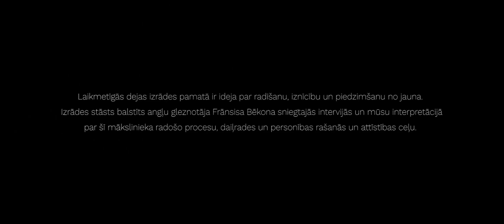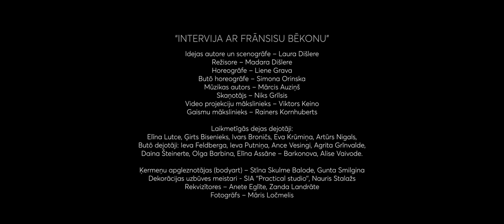Intervija ar Frānsisu Bēkonu. Laikmetīgās dejas dzīvais arhīvs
Izrāde "Intervija ar Frānsisu Bēkonu” ir multimediāls mākslinieka Frānsisa Bēkona
gleznu tēlu un interviju fragmentu vizuāls tulkojums divās mijiedarbībā esošās
ķermeņa valodās – laikmetīgās dejas un meditatīvās buto dejas valodā. Vienlaikus
tas arī ir unikāls mēģinājums scenogrāfiju apvienot ar dzīvo skulptūru. Mēs
izmantojam apgleznotu cilvēka miesu kā scenogrāfijas elementu. Statiskos
mākslinieka gleznu tēlu attīstam kustībā, viņa idejas skaidrojot ar paša Bēkona sacīto
īpaši šim gadījumam rakstītas mūzikas pavadījumā.

Latvijā aizvien vairāk attīstoties laikmetīgajai dejai, šeit parādījusies arī japāņu
tradīcijā balstītā buto jeb butō deja, kas balstās meditācijā un absolūtā kustības
atbrīvošanā no prāta iedarbības. Lauras Dišleres ideja slēpjas līdz šim pasaulē
nebijušā laikmetīgās, tātad saprāta vadītās un meditatīvās buto dejas apvienojumā,
par pamatu ņemot britu mākslinieka Frānsisa Bēkona gleznu tēlus, kuri nereti radīti
bezapziņas stāvoklī un kurus atspoguļos apgleznotie dejotāju ķermeņi. Šis būs vēl
neizmēģināts kustības, glezniecības, filozofijas un mūzikas pretstatu cīņas un
konverģences apvienojums.

Laikmetīgās dejas izrādes pamatā ir ideja par radīšanu, iznīcību un piedzimšanu no
jauna. Izrādes stāsts balstīts angļu gleznotāja Frānsisa Bēkona sniegtajās intervijās
un mūsu interpretācijā par šī mākslinieka radošo procesu, daiļrades un personības
rašanās un attīstības ceļu.

Projekta autoru galvenais mērķis ir mēģināt cilvēka ķermeņa kā scenogrāfijas rīka
iespējas, vienlaikus arī stimulējot Latvijā nesen uzsākto Anša Rūtentāla kustību
skolas tradīciju atdzimšanu, radot tās turpinājumu mūsdienīgā valodā.
Mūsuprāt, mūsu skatītāji ir - cilvēki, kurus interesē laikmetīgās dejas un Latvijā
aizvien lielāku popularitāti iegūstošās meditatīvās buto dejas valodas, gleznotāja
Frānsisa Bēkona darbu un filozofijas cienītāji, ļaudis, kuri vēlas izzināt savu ķermeni
un garu, kā arī savulaik plašais Rīgas pantomīmas cienītāju pulks.

Video sižeta operatori ir Valdis Celmiņš, Jānis Pipars, Māris Ločmelis, montāža un
video pēcapstrāde - Mārtiņš Urķis. Idejas autore un scenogrāfe – Laura Dišlere,
režisore – Madara Dišlere, horeogrāfe – Liene Grava, butō horeogrāfe – Simona Orinska, bet mūzikas autors ir Mārcis Auziņš. Projekta vizuālo identitāti veidoja
Kristīne Daukšte.

Par “Laikmetīgās dejas dzīvo arhīvu”.

Pēdējo gadu attīstība laikmetīgās dejas nozarē parāda, cik daudz gan nozares
profesionāļiem, gan skatītājiem dod plašāka iepazīšanās ar to, ko dejas māksla spēj
piedāvāt. Projekts atklāj un sniedz ieskatu par Latvijas laikmetīgās dejas
personībām, dejas daudzveidību. Horeogrāfi runā par tapušām laikmetīgās dejas
izrādēm un savu māksliniecisko praksi. Kopumā projekts sniedz iespēju 20
aktīvākajiem laikmetīgās dejas mākslas profesionāļiem reflektēt par savu radošo
darbību. To vidū ir O.Žitluhina, L.Stašāne, I.Blode, A.Bordjukova, D.Gaitjukevičs,
K.Brīniņa, E.Krūmiņa, K.Sants, I.Gaurilčikaite – Sants, E.Gediņa, R.Gediņs,
A.Bankava, A.Novikova, R.Pūce, J.Jacuka, A.Bokaldere un citi iesaistītie mākslinieki.
Video sižeti būs pieejami ik nedēļu ziņu portālā Lsm.lv un Latvijas televīzijas kanālā
ReTv.lv .Apkopotā veidā video intervijas, arī atsevišķu izrāžu pilnus ierakstus

“Latvijas laikmetīgās dejas arhīvs” tapis Valsts kultūrkapitāla fonda mērķprogrammas
“Kultūrelpa” ietvaros.

Video sižets “Intervija ar Frānsisu Bēkonu” ir daļa no notikumu sērijas “Latvijas
laikmetīgās dejas dzīvais arhīvs”, kas ir trīs nevalstisku organizāciju – “Latvijas Dejas
informācijas centrs”, “Tuvumi” un “Horeogrāfu asociācijas” - laikmetīgās dejas
mākslas kopprojekts.
“Kultūrelpa” ietvaros.